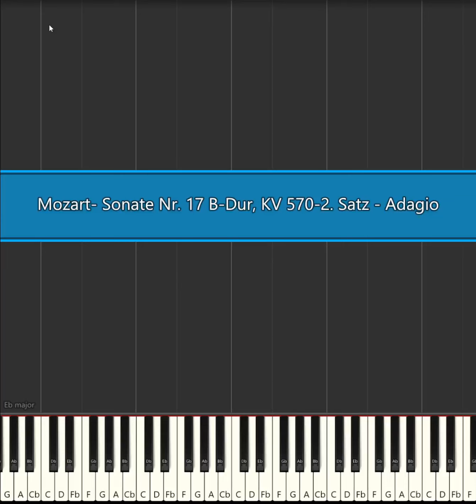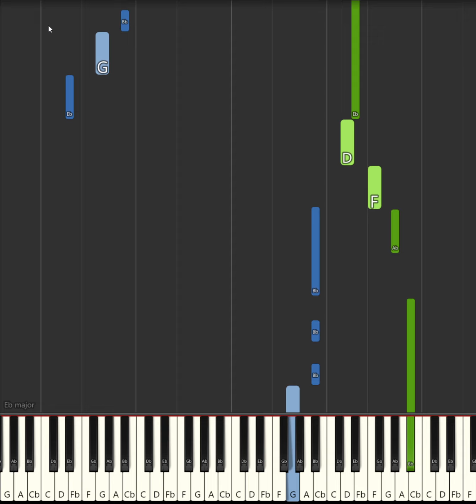Mozart- Sonate Nr. 17 B-Dur, KV 570-2. Satz - Adagio